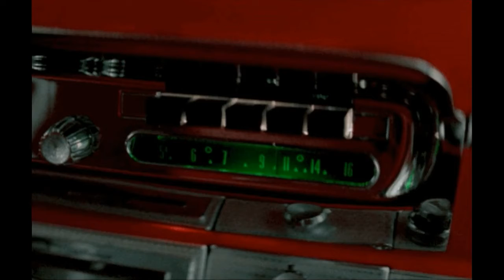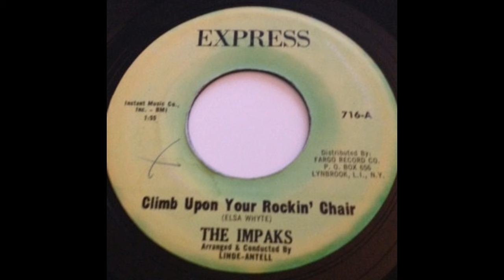THE IMPAKS - Climb Upon Your Rockin' Chair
CHARLIE MOLLICA.
ARTIE RICCIO.
LOUIE FORTE.
DOMINIC AGATE.
DENNIS BOUNAGURA.
Ozone Park, Queens, New York.
1962.
Express Records.